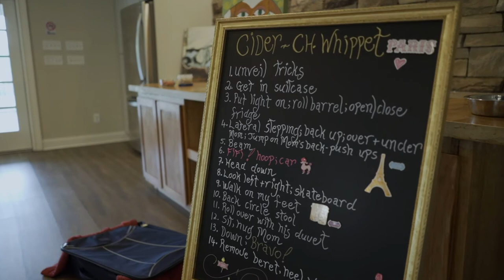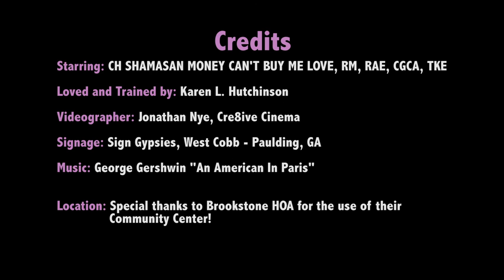CIDER – NO. 1 AKC ELITE TRICKS WHIPPET 2020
Cider, the Number 1 Trick Whippet in the USA, stars in "An American Whippet in Paris."